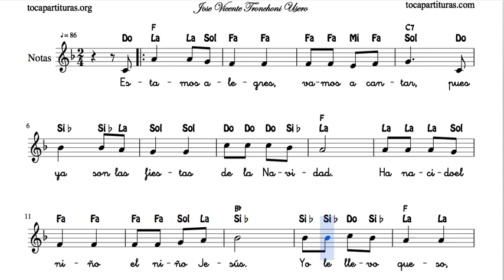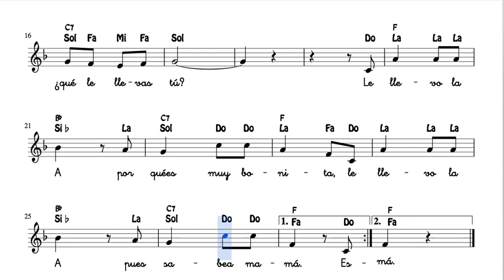Villancico Las Vocales Partituras con Notas Flauta Violin Obie Voz Navidad Infantil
Arreglo realizado por diegosax para José Vicente. Esperamos que os sirvan nuestras partituras y compartan los vídeos.